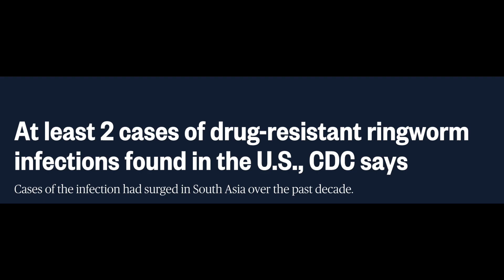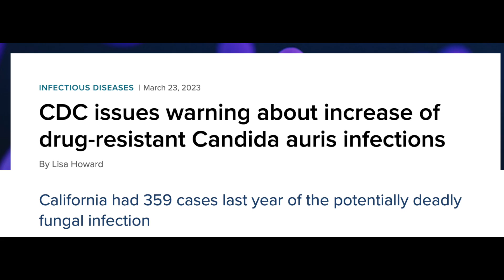DRUG-RESISTANT CONTAGIOUS RINGWORM IN THE US 😱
DRUG-RESISTANT CONTAGIOUS RINGWORM IN THE US 😱 Dermatologist @DrDrayzday on HIGHLY CONTAGIOUS FUNGAL INFECTION NOW IN THE US. This video is about the spread of ringworm due to drug-resistant and highly contagious fungus, Tinea indotineae. Dermatologist talks about how to treat drug-resistant ringworm and how to prevent drug-resistant fungal infections. We discuss the best medications to treat fungal skin infections and how to get rid of fungus on the skin.